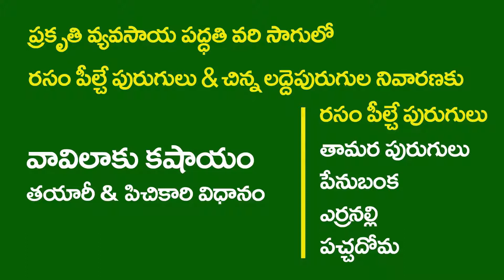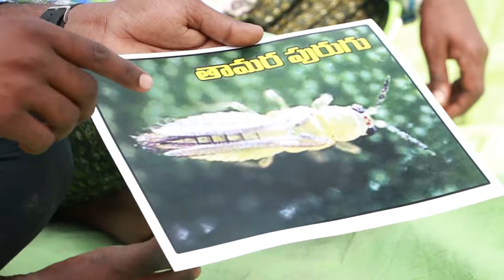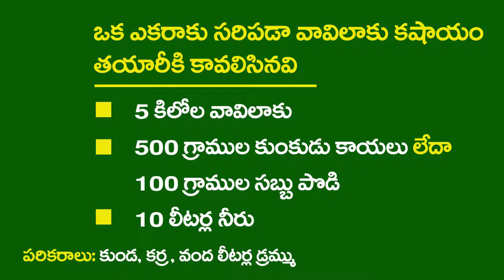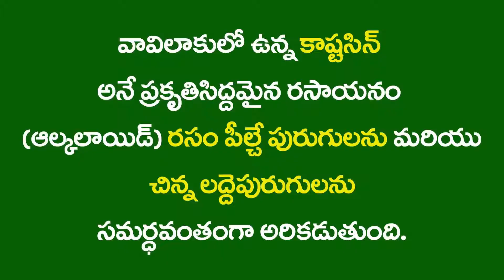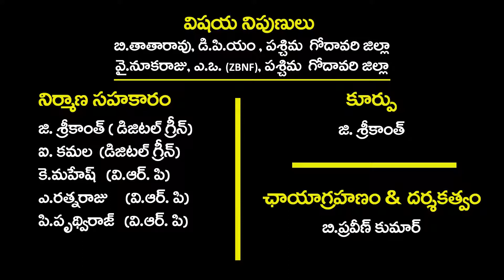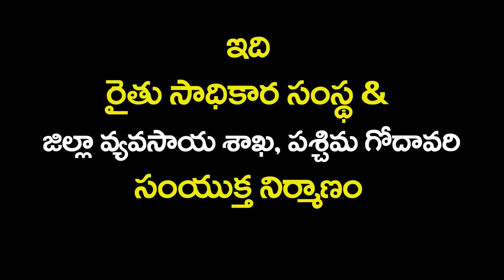ZBNF Paddy PoPI7 Sucking Pest Control -రసంపీల్చు పురుగుల నివారణకు వావిలాకు కషాయం